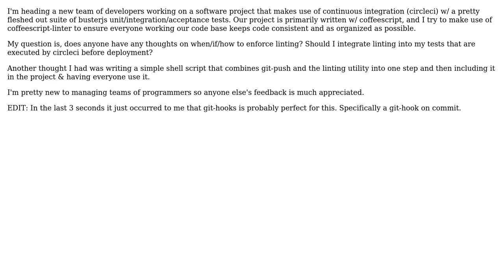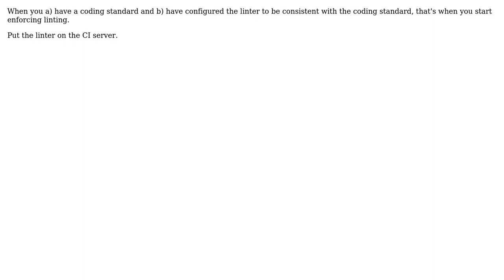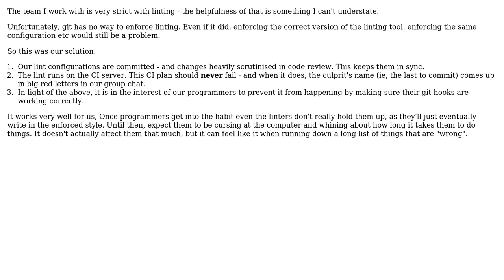Software Engineering: When to (enforce) linting in a software project (4 Solutions!!)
Software Engineering: When to (enforce) linting in a software project

With thanks & praise to God, and with thanks to the many people who have made this project possible! | Content (except music & images) licensed under CC BY-SA | Music | Images & others | With thanks to user user16764 user Shadow user Hermann.Gruber user Casey Flynn user Bart van Ingen Schenau and the Stack Exchange Network Trademarks are property of their respective owners. You are responsible for your own actions.